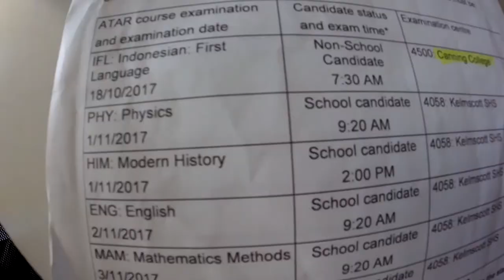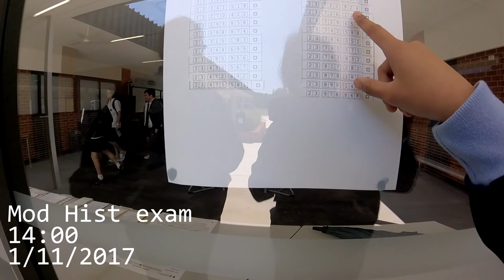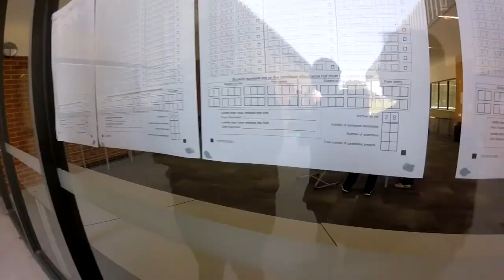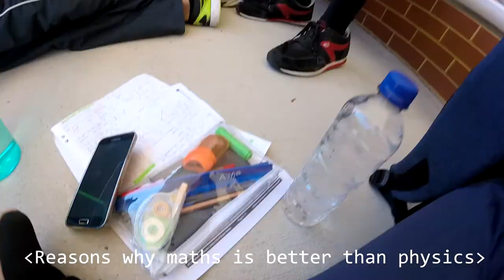Vlog #8 Year 12: WACE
1/11/2017 The day of my second and third exams, and the first for Southern River College. It was an experience.

MUSIC
(I don't remember sorry, will get back to this)